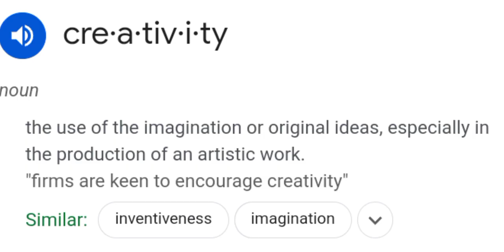definition of creativity (intro)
all properties shown belong to original creators